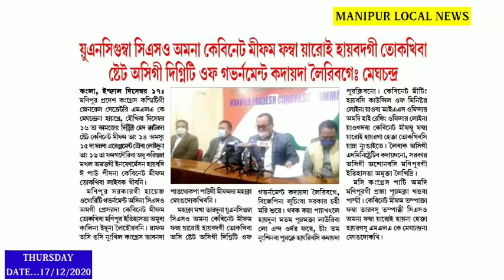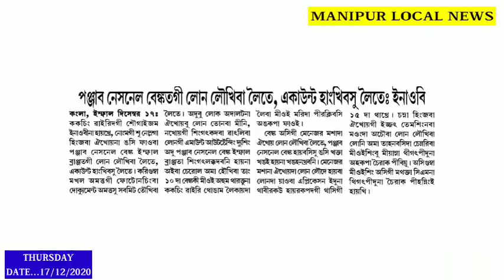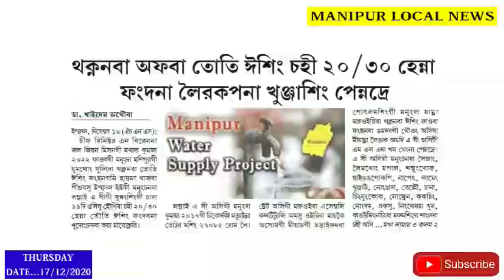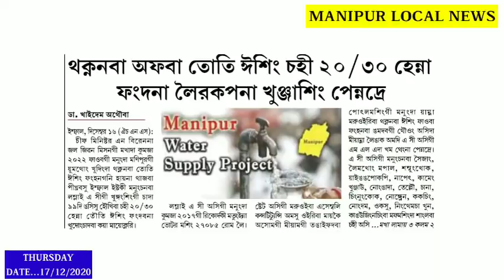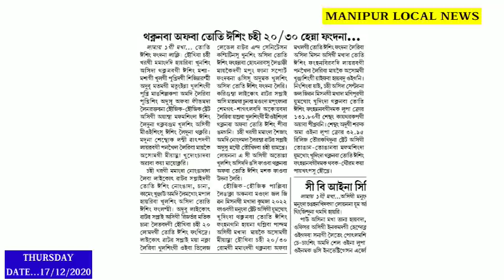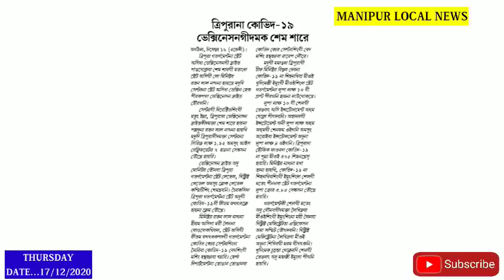Covid na Leikhidaba Mioigi Emungda Chief Minister na Lupa Lakh 10 gi grant piragani Laothokkhre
Manipur gi mafam 1da Chahi 20/30 thknaba afaba Toti gi esing fngdre ||

UNC gumba 1na Cabinet  famba yaroi haibadagi tokkhiba state asigi dignity of Government kadaida leiribage ?